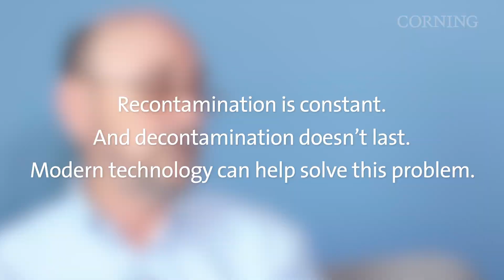Germ Transmission and Emerging Antimicrobial Surface Technology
Corning sits down with Professor Charles Gerba to learn more about the emerging category of germ prevention, self-sanitizing surfaces.